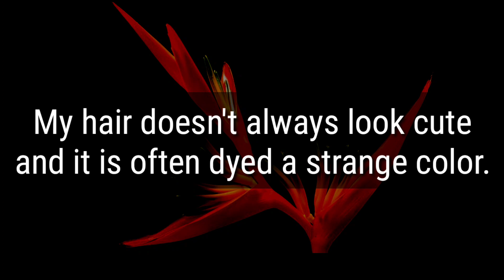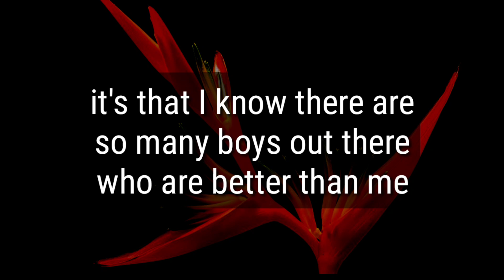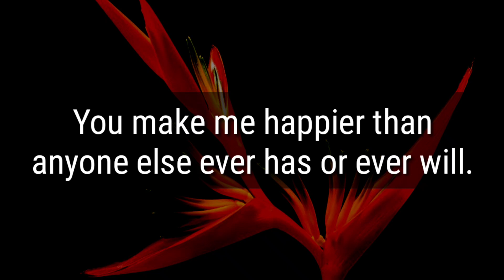Feelings Of Love 💘 || I don't know what I'd do if I lost you 💔🎶♥😔 || Deep love poems 💕❤